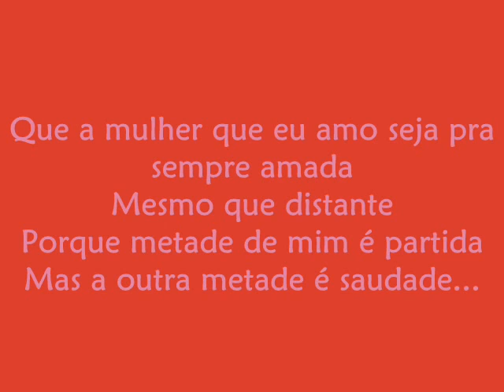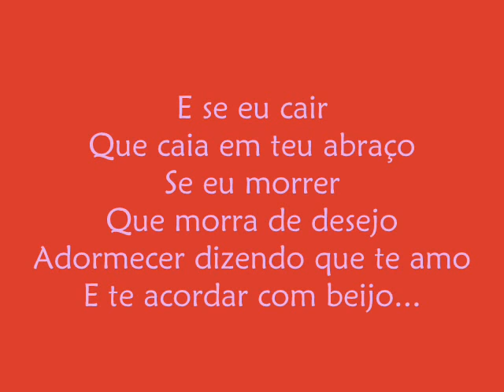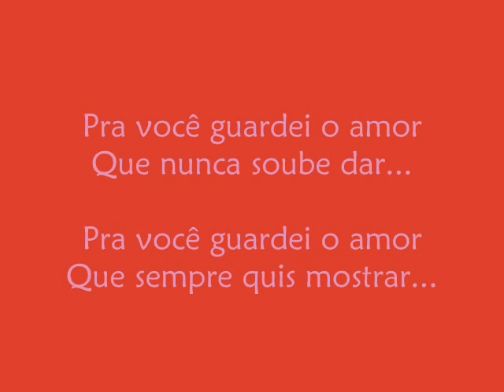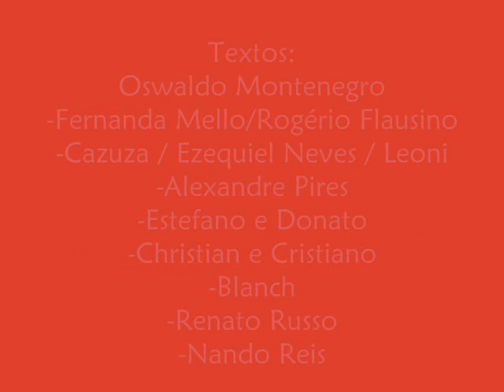Natália Guimarães e Leandro Scornavacca - Dois Anos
O Blog Natália Por Toda Vida quer desejar muitas felicidades a esse casal mais q especial pra todos !  video feito por keila melo representando os Mineiros! Parabéns Naty e Le !